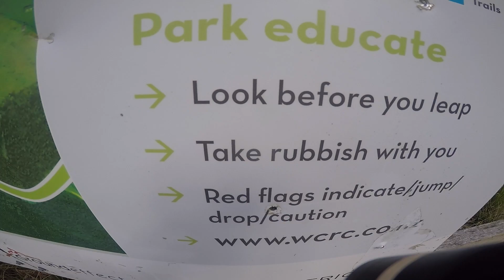Riverhead mash: what are berms?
riding the west coast riders trails at riverhead!